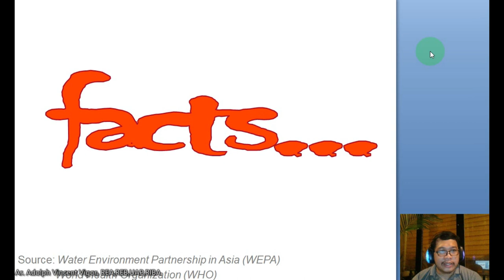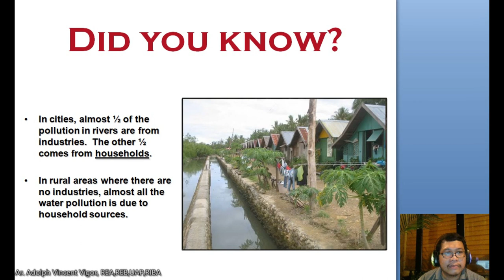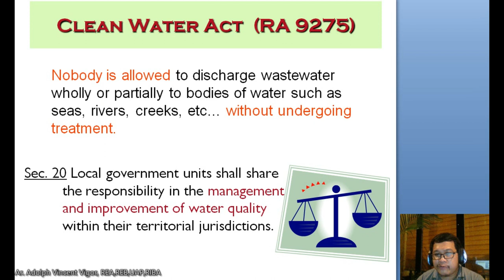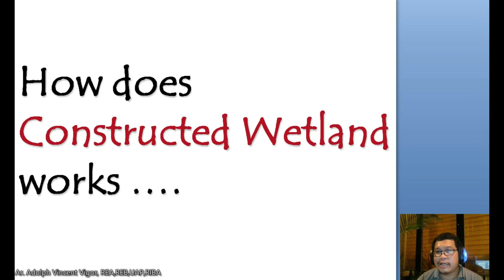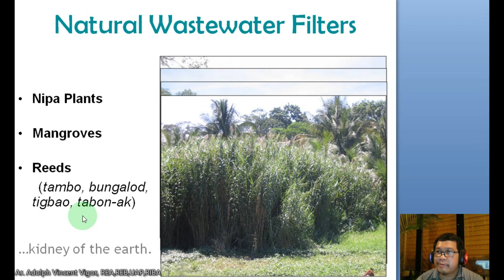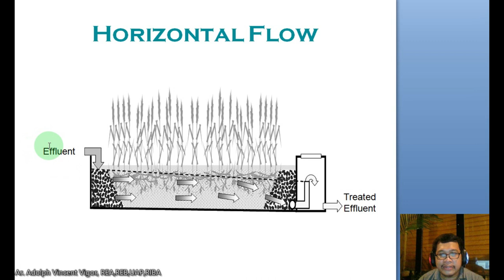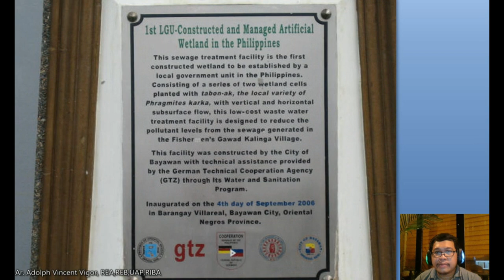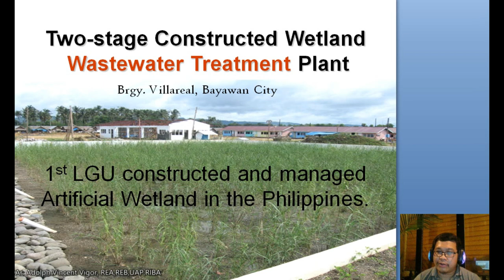Week 7 Plumbing Lecture Wastewater Treatment Plant